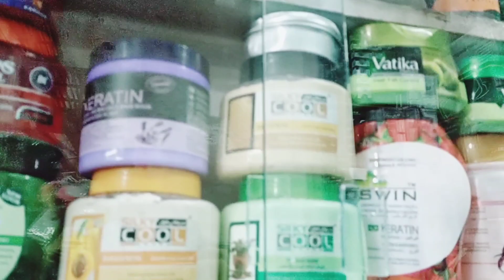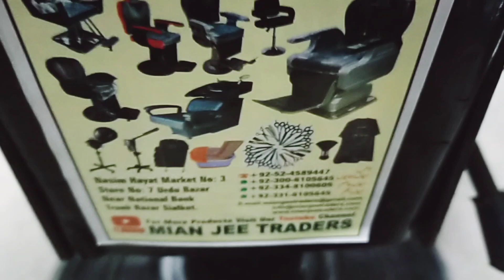Degi Bazo Parlor Chair || دیگی بازو پارلر چئیر